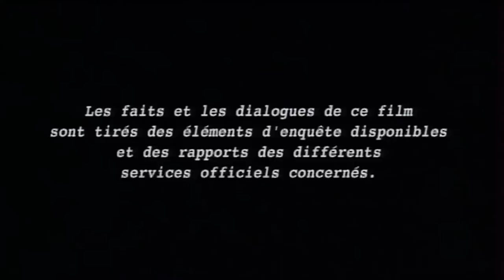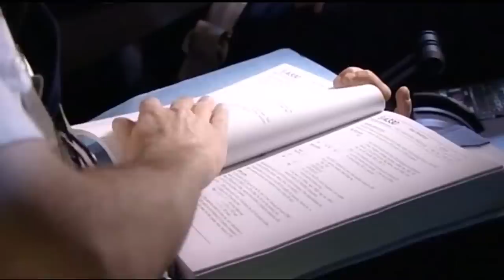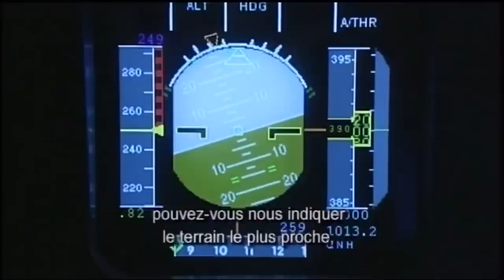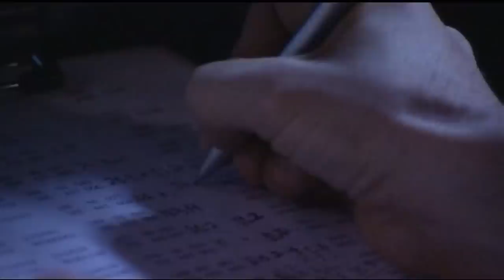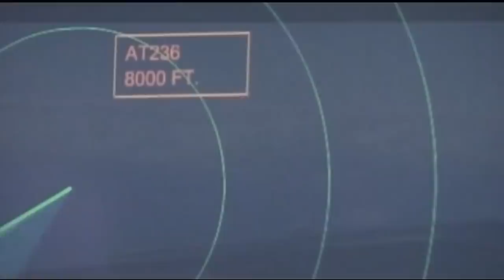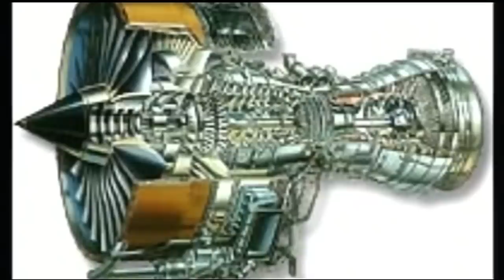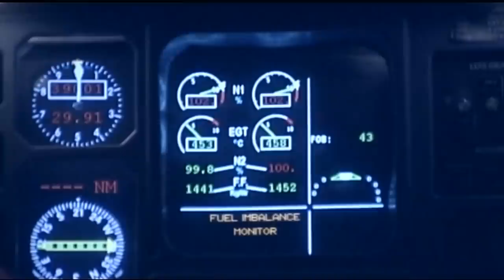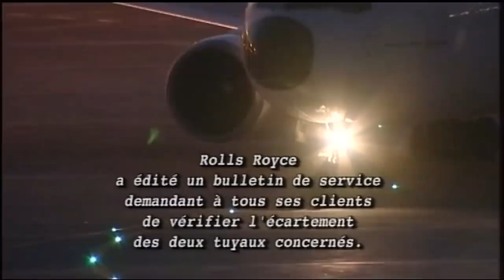Le miracle du vol 236 Air Transat - 100% Aviation - Dangers dans le ciel - Documentaire Complet - HD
Un avion peut tomber en panne sèche. C'est ce qui est arrivé à un Airbus A330 de la compagnie canadienne Air Transat, dans la nuit du 23 au 24 août 2001.
Pour l'équipage du vol AT236, la situation paraît d'abord ingérable, surtout avec un avion survolant l'océan au large du Portugal. Sans plus aucun moteur en marche, il ne reste pas d'autre solution qu'un atterrissage en vol plané, une procédure dont les chances de succès sont minimes. Les pilotes parviennent pourtant à poser l'Airbus sans encombre. Retour sur cette mésaventure qui aurait pu très mal tourner.

Documentaire : "Mayday, dangers dans le ciel - Du bout des ailes, vol 236 Air Transat"
Réalisé par Bernard Vaillot